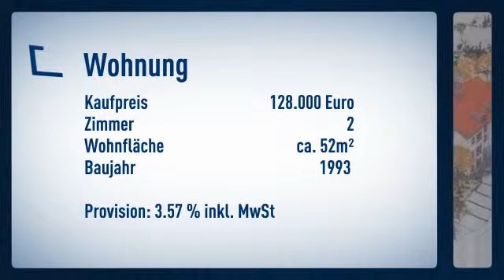Helle 2-Zimmer-Dachgeschosswohnung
Dachgeschoss
Preis: 128.000€
Zimmer: 2
Wohnfläche: ca. 52m²

Georg Hinterholzer

Systemformstr.